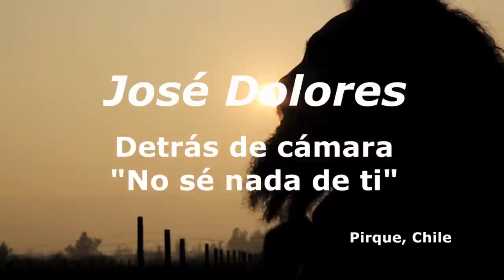"JOSE DOLORES - NO SE NADA DE TI (Detrás de cámara)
Para NCUADRE AUDIOVISUAL fue de una gran satisfacción el haber co-producido el videoclip del cantante nacional Jose Dolores.
Aquí les va un compilado de algunas de las imágenes del video próximo a salir.
Que lo disfruten, y quedamos atentos a sus comentarios.